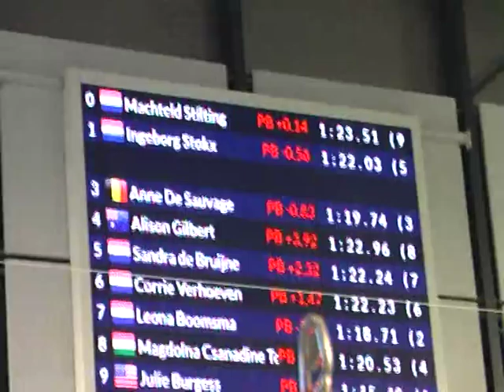Sandra de Bruijne 100m vrij 1 22 24 9de ONMK Eindhoven 2016